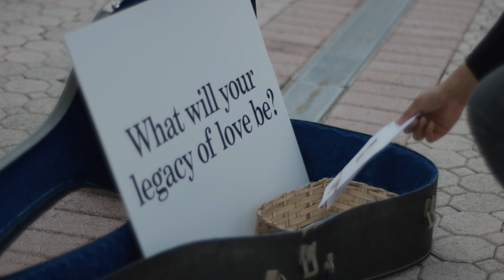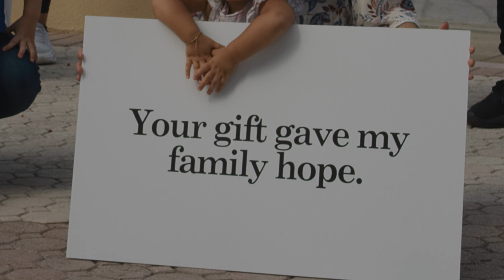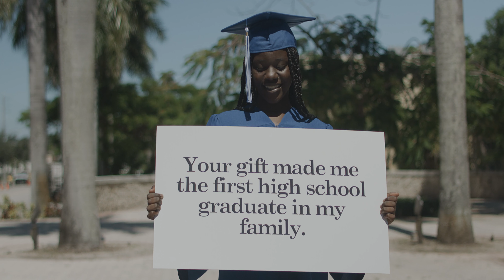ABCD 2023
This year, the parish goal is $422,035.00. Without your help we cannot achieve it.

If we do not reach the goal, Saint Louis will be responsible for paying the difference.
Please say a prayer and discern making your gift today. Every dollar counts and brings us one step closer to our goal.